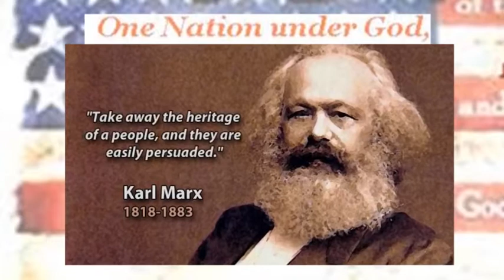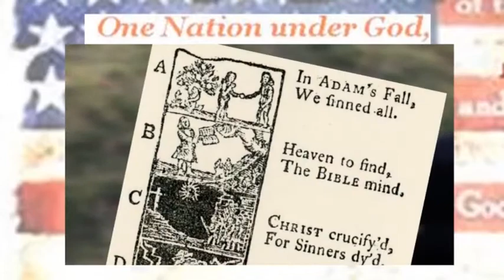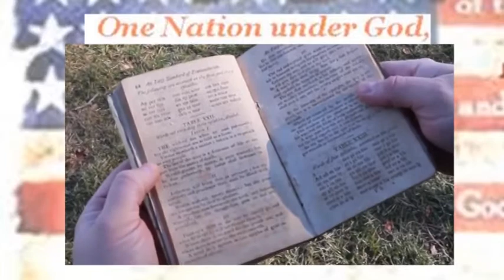Revive 1787 Oct 27th, 2013 Event Promo Featuring Dr. Kenyn Cureton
Revive 1787 October 27th, 2013 Event Featuring Dr. Ben Carson, Dr. Kenyn Cureton,and Tim Barton. What happens to a nation that forgets its history? Ask Karl Marx...